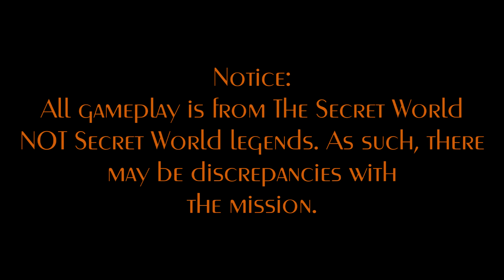When The Hatchet Falls